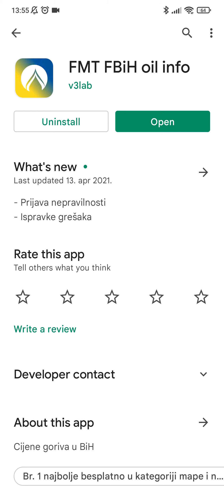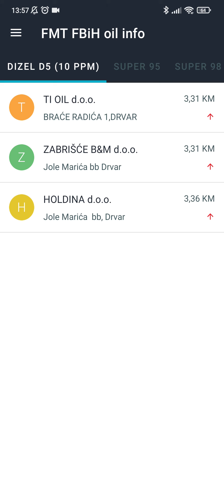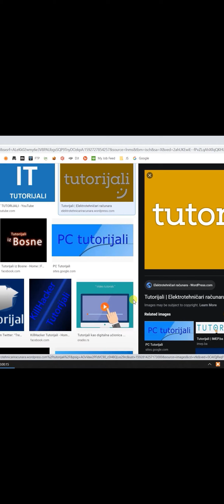Najjeftinije gorivo - aplikacija koja pokazuje cijene goriva u vašoj blizini u BiH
Aplikacija sa kojom možete provjeriti cijene goriva na benzinskim pumpama u BiH. Prikazane su cijene, možete pronaći najjeftiniju pumpu i cijene, provjeriti cijene u drugim gradovima itd

cijene goriva
gdje je jeftino gorivo
benzinske pumpe u blizini
skupo gorivo
rastu cijene goriva